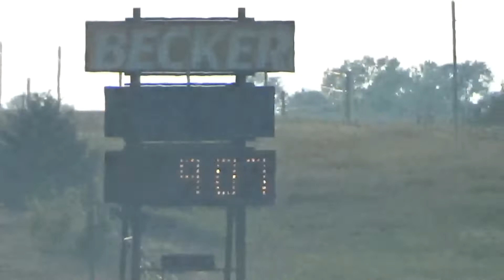9/18 - No Box gamblers - semi final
3rd round of the gambler race.  Double break out but its a win none the less!

Dial In:  9.07
reaction:  .0113
60 ft time:  1.2142
1/8 mile time:  5.7625
1/4 mile time:  9.0671
1/4 MPH:  151.36